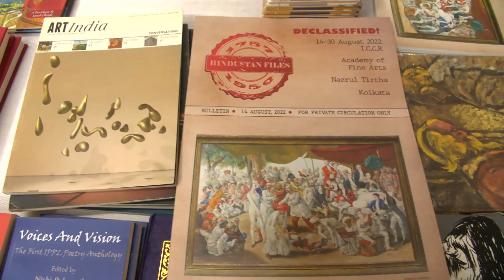আইসিসিআর প্রেক্ষাগৃহে শুরু বিশেষ চিত্র প্রদর্শনী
কলকাতার আইসিসিআর প্রেক্ষাগৃহে শুরু বিশেষ চিত্র প্রদর্শনী, স্থান পেয়েছে নানা শিল্পীর আঁকা ছবি ও বিখ্যাত ঐতিহাসিক ব্যক্তিত্বের চিঠিপত্র।